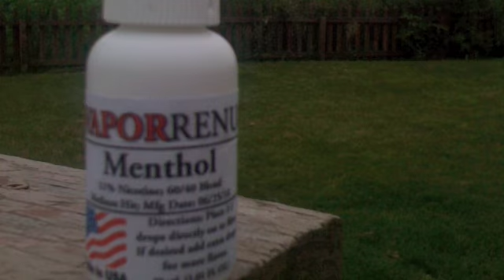VaporRenu Menthol E-Juice Review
Double Menthol, 1.1%, 60/40 blend, Medium throat hit.

A new juice vendor.  Great prices and a surprising amount of options.  Thanks ChicagoRod for letting us sample!